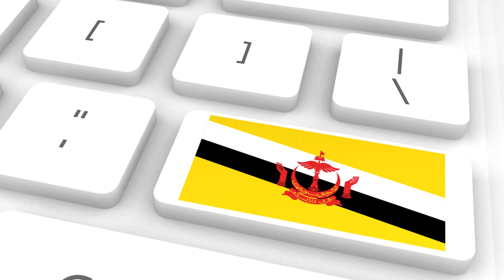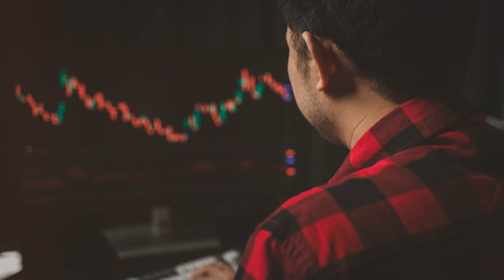The Country Of Brunei 🇧🇳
Dive into the fascinating world of Brunei, a hidden gem in Southeast Asia! 🕌🌴 Situated on Borneo Island and surrounded by Sarawak, Malaysia, Brunei boasts diverse landscapes from lush rainforests to coastal plains. Discover its rich history, from a powerful maritime empire to its modern-day absolute monarchy. Learn about the cultural tapestry woven by Malay heritage, Chinese, Indian, and indigenous influences. Explore Brunei's economy driven by oil and gas, and its efforts towards diversification. Wander through Bandar Seri Begawan’s iconic landmarks, savor Bruneian cuisine, and marvel at its vibrant flora and fauna. Embark on this journey to broaden your horizons and embrace global cultures. 🌏✨